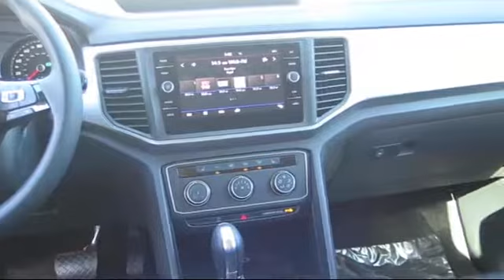2018 Volkswagen Atlas 3.6l V6 Se San Jose Sunnyvale Hayward Redwood City Cupertino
2018 Volkswagen Atlas 3.6l V6 Se Stock Number: V180050 Vin:1V2CR2CA4JC523183.

4490 Stevens Creek Blvd.